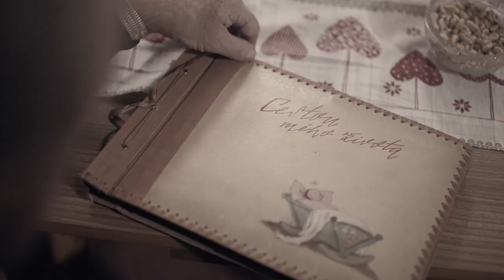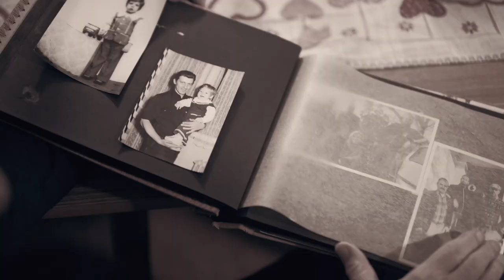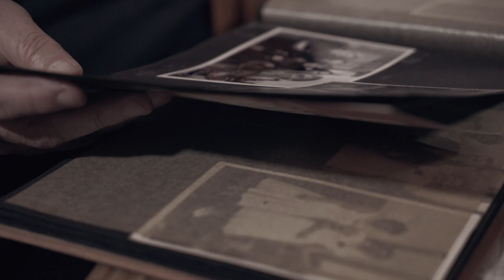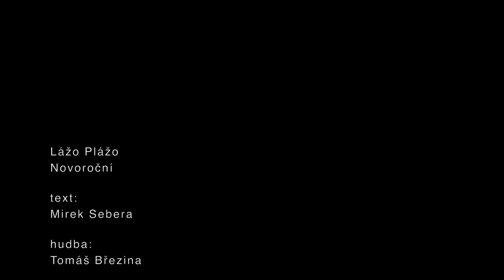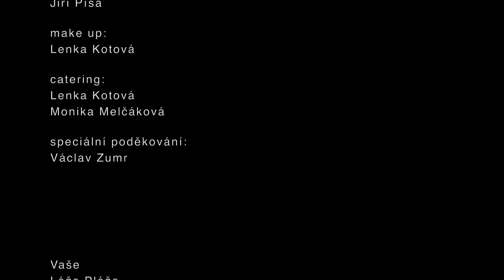Lážo Plážo - Novoroční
text:  Mirek Sebera
hudba:  Tomáš Březina
režie:   Jaroslav Kříž, Tomáš Březina
námět a scénář:  Tomáš Březina
stage piano:  Martin Blažek
flétna:  Lada Zumrová
arrange:  Tomáš Březina, Martin Blažek
zpívá:  Lážo Plážo

hraje Lážo Plážo ve složení:
Tomáš Březina
Tomáš Vydra
Lada Zumrová
Klárka Melčáková
Petr Křišťál

dále hrají:
Bohumil Kolací
František Jirousek
Lída Jirousková
Pavel Vydra
Hanka Vydrová

kamera:  Jaroslav Kříž, Jiří Píša
recording:  Milan Chlup, studio ME2D
make up:  Lenka Kotová
catering:  Lenka Kotová, Monika Melčáková
speciální poděkování:  Václav Zumr
generální partner:  SEDOZ DZ s.r.o.
vyrobil: ZAZA film  2019